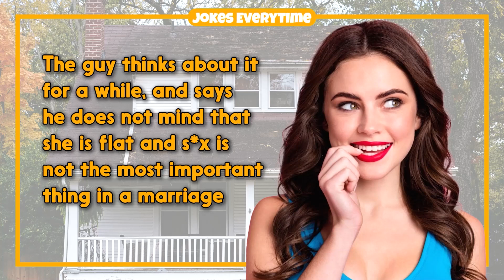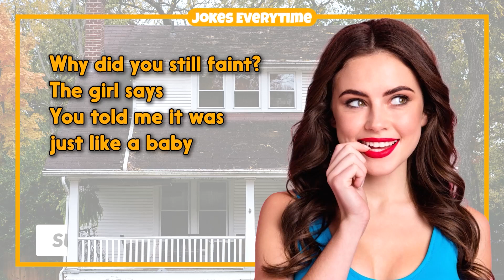Dirty Joke – My Manhood Is Like a Baby | Jokes EveryTime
0:00 - Intro
0:06 - The Joke
3:04 - More Jokes